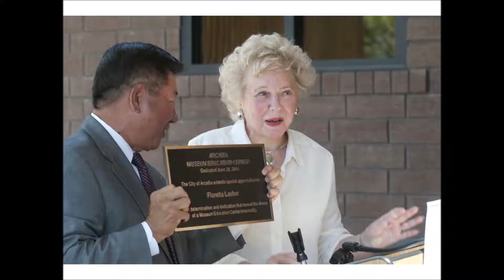Floretta Lauber---Arcadia Icon Passes Away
A few images of Floretta Lauber who was the first female councilmember on Arcadia City Council and first female mayor in 1976. Floretta passed away Monday Aug 1, 2016

Photos by Terry Miller